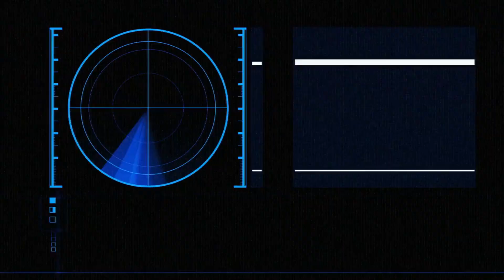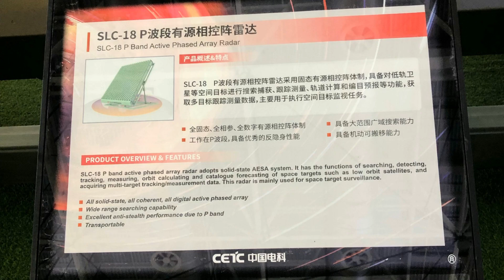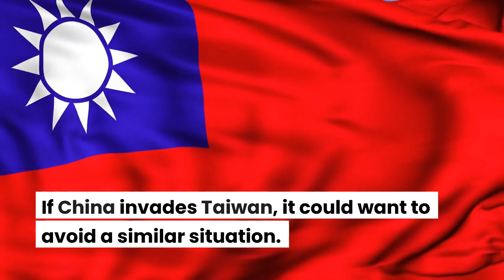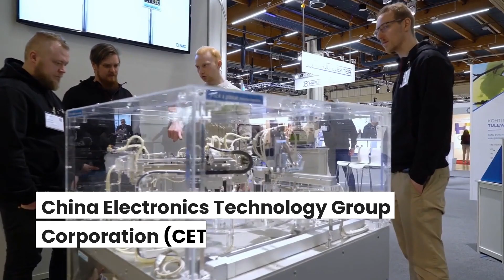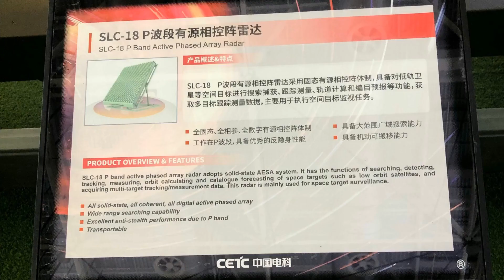China's launches anti-Starlink radar!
China has unveiled the SLC-18 P band active phased array radar to target space threats at the ongoing Zhuhai Airshow.

The radar system quickly grabbed the attention of Chinese internet users on the Chinese microblogging website Weibo, with several netizens labeling it as an Anti-Starlink radar.